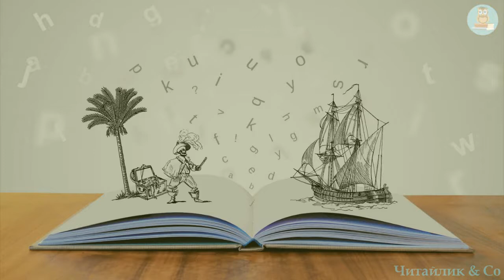Ким хочеш бути, хлопчику, в житті? (скорочено, Савченко, 4 кл.) – Максим Рильський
Ким хочеш бути, хлопчику, в житті? (уривок, Савченко, 4 кл.) – Максим Рильський

Пропоную для вашої уваги це відео із поетичним твором українського автора Максима Рильського "Ким хочеш бути, хлопчику, в житті?" Бажаю приємного перегляду та задоволення від прослуховування.

Серйозний, як усі Котигорошки,
ти на питання це подумав трошки
і відповів: людиною. Дитя!
Благословляючи твоє життя,
у трудну виряджаючи дорогу,
яку пораду чи пересторогу
я кращу дам, ніж дав собі ти сам?

Будь вірним слову, що усім словам
із ним одним ніколи не зрівняться!
Хай веселять тебе любов і праця,
хай дружби непогасної крило
гірке від тебе відганяє зло,
і хай у час останній свій про сина
спокійно я подумаю: Людина!

21 жовтня 1948 р.